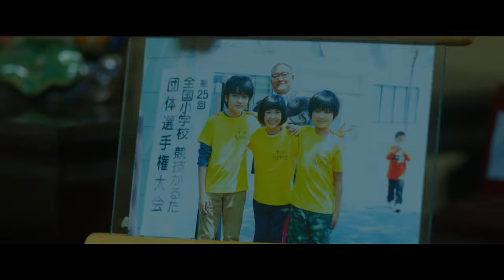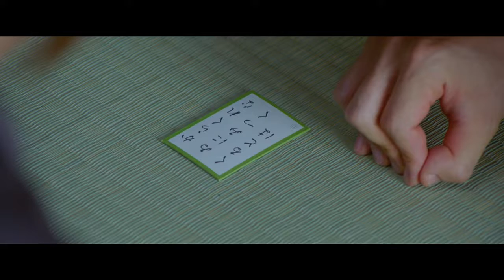「下の句」を観る前に！ ”胸が熱くなる”「ちはやふる－上の句－」ダイジェスト！！ Ron DtMendoza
Playlist 公開日：2016年4月29日全国ロードショー